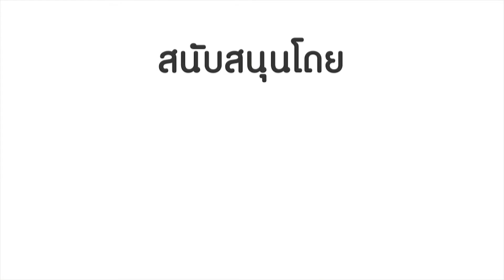เมนูต้มยำสาหร่อยม้วนทรงเครื่อง